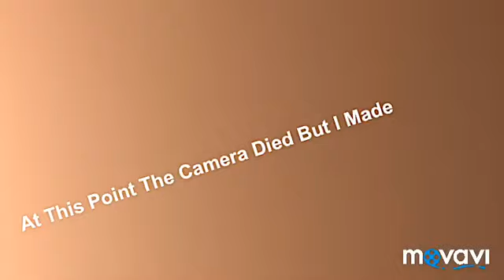2017-2018 Travel Ball Mixtape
Just A Lil Some To Give Y’all For Now.